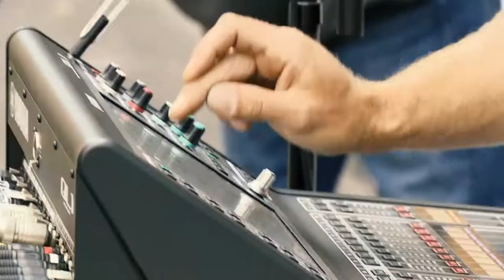CNA Center Grand Opening and Key Handover Ceremony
At our grand opening of CNA Center, hundreds of CNA employees filled Chicago's North Franklin Street to hear celebratory remarks from CNA's Chairman and Chief Executive Officer, Dino E. Robusto; Chicago Mayor's Office Rahm Emanuel; and The John Buck Company Chairman and Chief Executive Officer, John Buck.